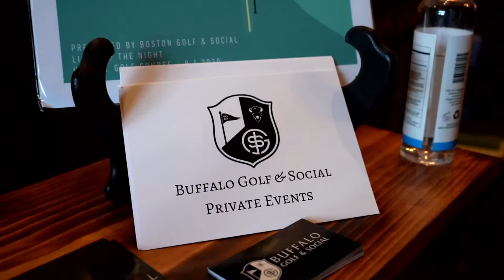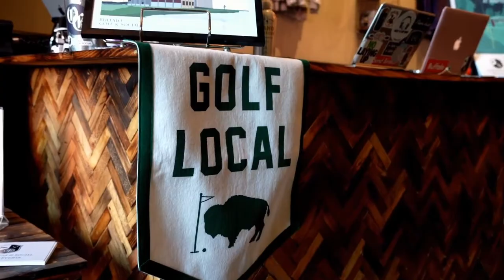Niagara University vs Cornell University (UNYCHL Semifinals)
Live coverage of the UNYCHL (CHF) Playoffs from Northwest Arena in Jamestown, NY